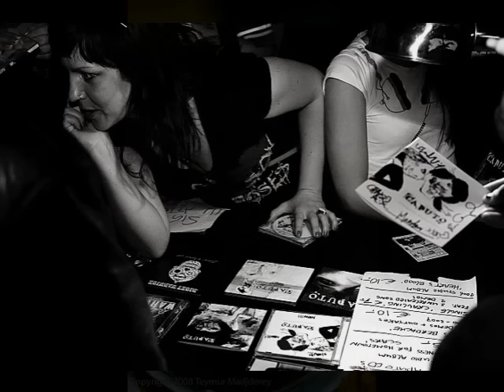Keith Caputo "Son of a Gun" Photo Slideshow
A photo slideshow featuring the track, "Son of a Gun," from Keith's 2008 album, "A Fondness for Hometown Scars."